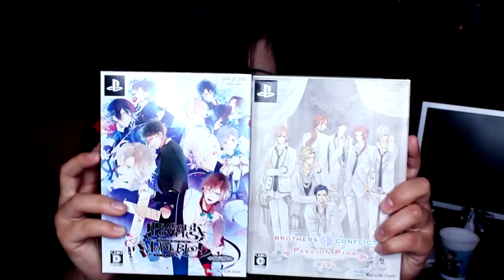Me Being A Thirsty H0e Part 2 Diabolik Lovers Vandead Carnival Gameplay 1 Eng sub | Ami Yoshiko